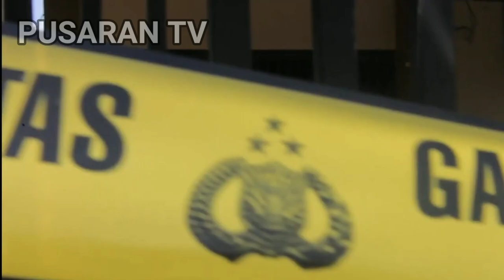Polisi Tewas Ditembak Temannya Sendiri Di Lampung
Seorang Anggota Polisi Di Kabupaten Lampung Tengah Ditembak Rekannya Sesama Anggota Polisi.